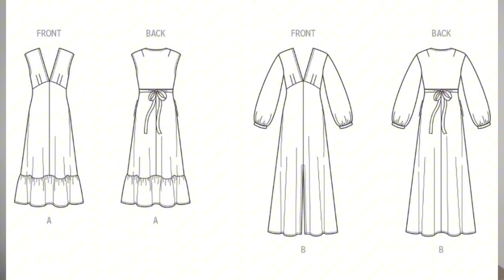New Sewing Make Pattern Review New Look N6766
New Sewing Make with New Look N6766.

Watch my full pattern review for all the details.